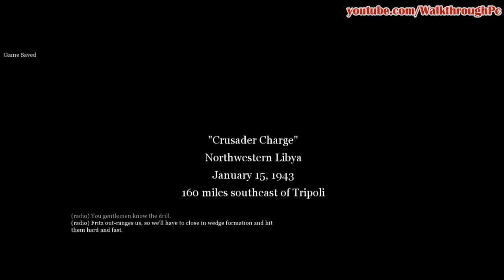Call of Duty 2 - Mission 12 - British Campaign - Crusader Charge (Walkthrough)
If you can't donate money, then click on one of the advertisements. Thank you very much!

As you see I've already done a lot of great walkthroughs. It was hard, really hard sometimes, but I hope it was worth. I want to continue this "work". If you can afford and you think that I helped you then please help me, so that I can improve. Every single penny is used for this walkthrough project. If you can't donate money then click on one of the advertisements (disable the adblock if you have installed). You can help me in this way also. Finally, I want to thank to those people who have already sent donation or clicked on the ads!

I really like to play games on my computer. I prefer to do walkthroughs without any commentary, because it's so boring for me when you hear just swearing every 10 second in other videos. I try to do my best in these games which you can find on my channel. I'm not a professional gamer in these games, probably you can do it better, but I think I also can help someone with these walkthroughs. I want to do more walkthroughs rather than doing only 1 or 2 perfectly (but every time you can find someone who is doing better).